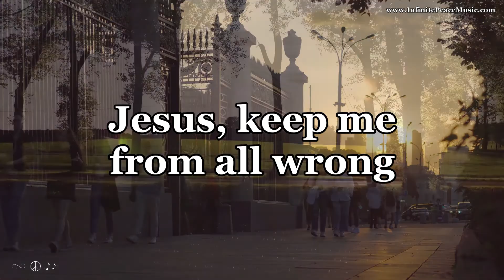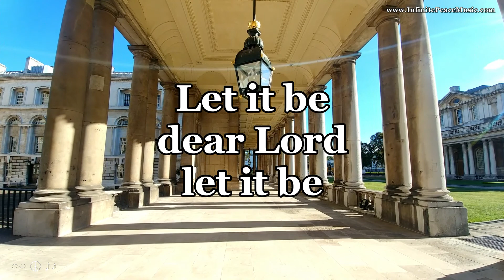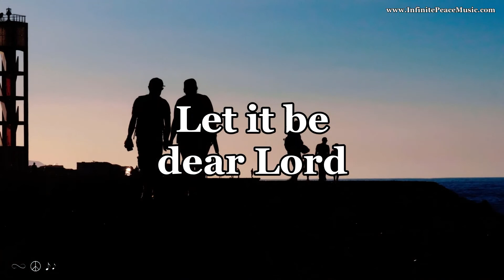Just A Closer Walk With Thee w/ Lyrics - Patsy Cline & Willie Nelson Version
Coverr-Free-Footage, Alex Kuimov, Christian Bodhi, Caelan Kelley, Milan Wulf and Алексей Бородай.